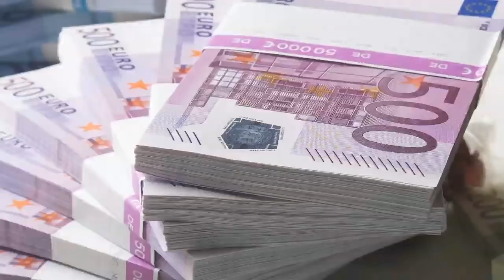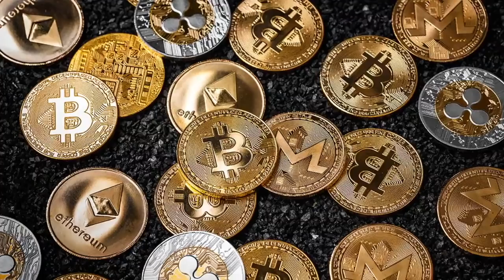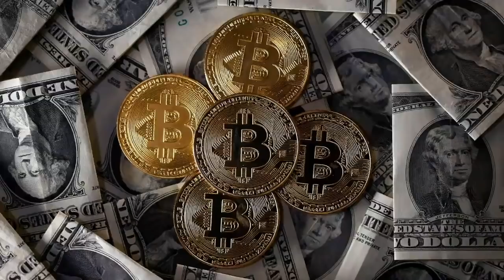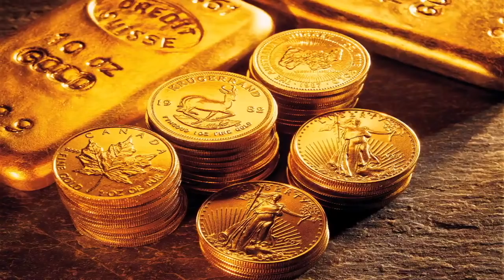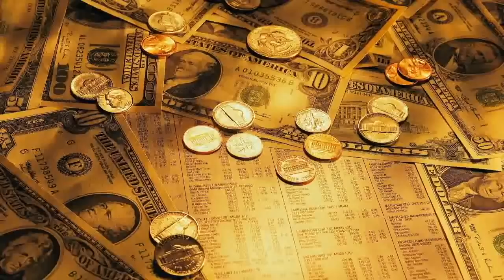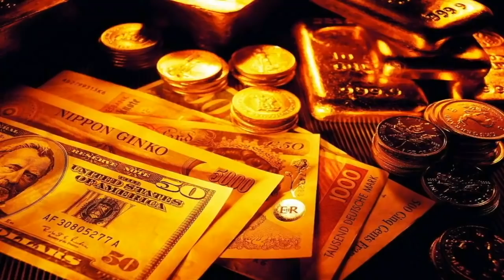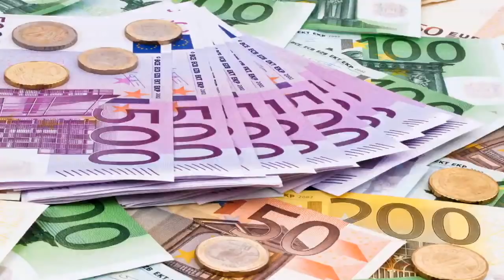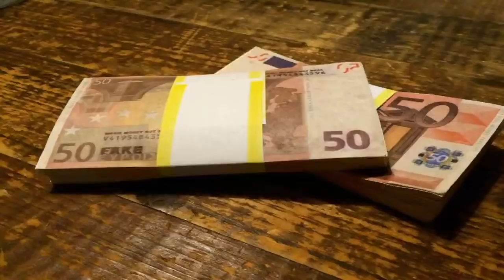COMECE O DIA SINTONIZADO NA FREQUÊNCIA DA RIQUEZA